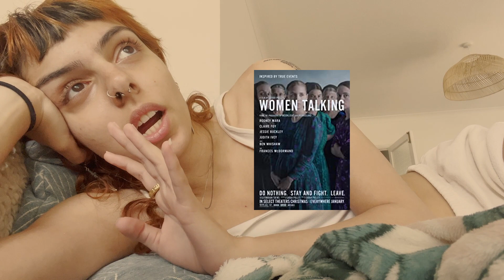my June faves!! aftersun, romance booktok, + more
slay June media

☆ Depop/Vinted - miacaven

* DM IG or Twitter for paid requests and/or tarot readings! or book on my

Heycysters - miacaven
Parade - miacaven
MyOva - miacaven